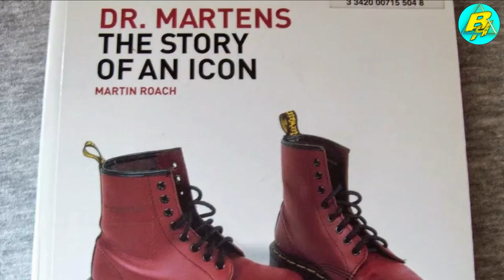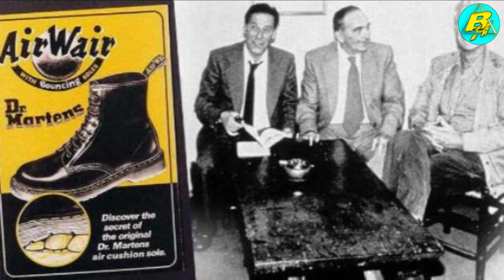Sepatu Docmart Loafers || Sejarah Sepatu Dr Martens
Sepatu bersol tebal ini bermula saat usai perang Munich, pada tahun 1945. yang mana Dr. Klaus Martens yang saat itu baru berusia 25 tahun

sedang dalam masa pemulihan dari patah kaki nya guys, Martens punya ide untuk membuat sepatu sol dengan bantalan udara yang terbilang unik,

dengan tujuan agar bisa membantu mempercepat masa pemulihannya. kala itu martens Bersama dengan seorang Insinyur Mesin, Dr. Herbert Funk,

mereka akhirnya memutuskan untuk bermitra. Dengan menggunakan perlengkapan militer bekas untuk memulai produksi.

pada Tahun 1947 menjadi tahun pertama mereka berdua untuk memulai produksi, dan ternyata bisnis tersebut berkembang pesat di dekade awal.

Mertens dan Funk kemudian memutuskan mengiklankan produk mereka di majalah luar negeri pada tahun 1959. dan hingga saat ini sepatu produksi ke dua orang ini masih banyak peminatnya bukan begitu guys hehehehe

ok sekarang kita masuk ke pembahsan intinya guys gas pool rem sedikit bummm